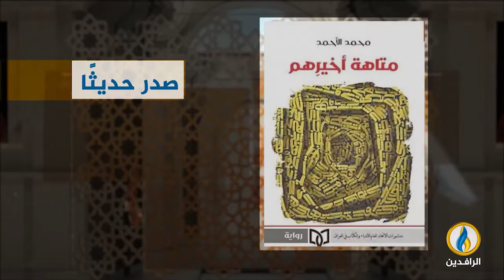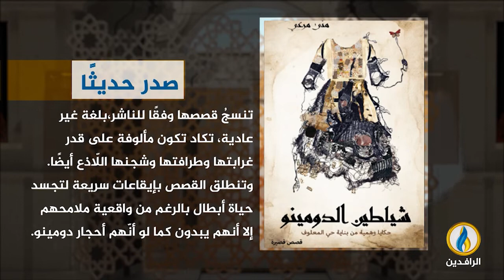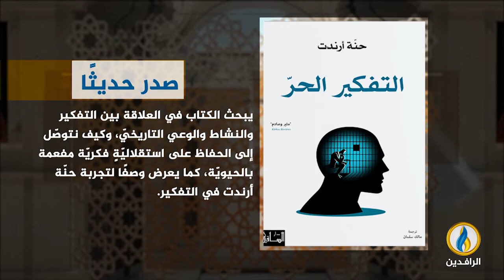فضاءات | الحلقة 301 | ضيف الحلقة الباحث والإعلامي المصري أحمد مهنا